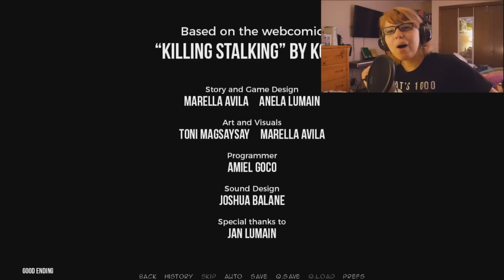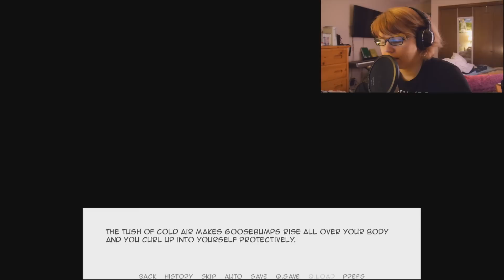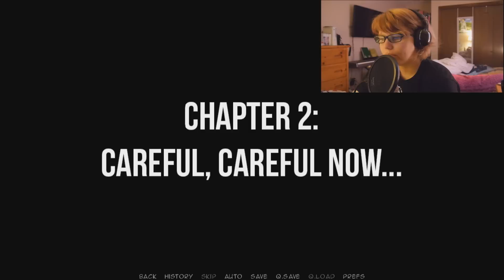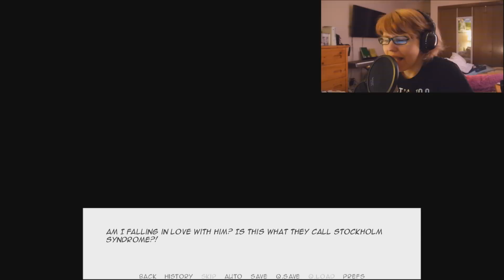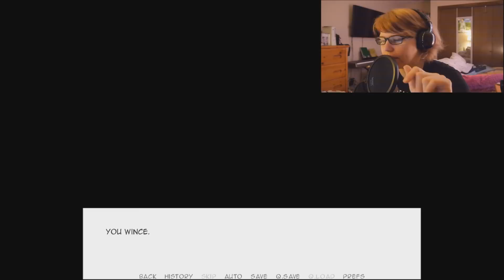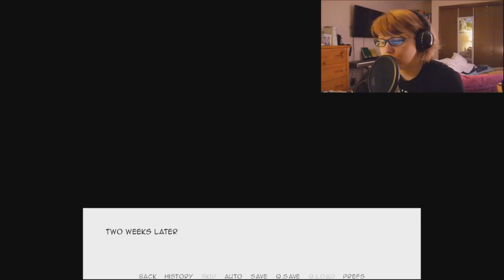#4 Smile and WALK AWAY (NSFW) | Killing Stalking: Missing (Fangame)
Well... We lived!... Technically? Aaaaand here we are again. Sorry this episode is so long, I'm trying to keep them on the shorter side! Let me know if you want me to play anything else!

If you want to play the game here's where you can download it